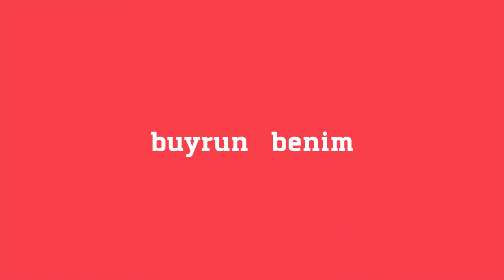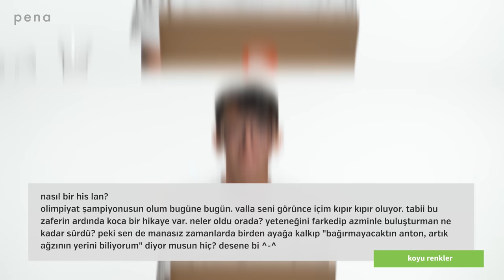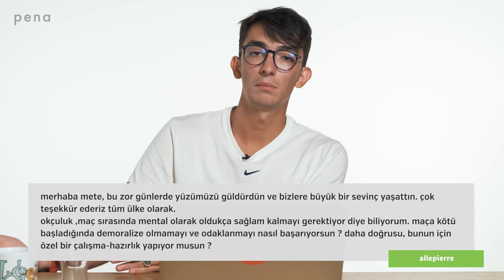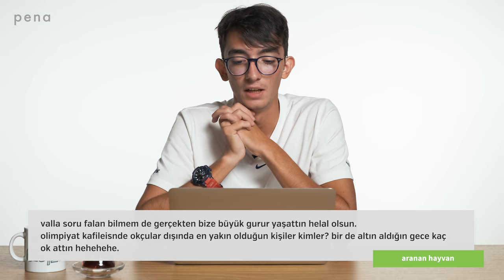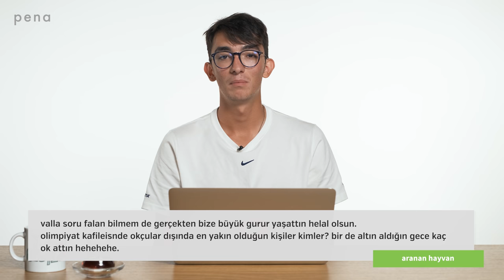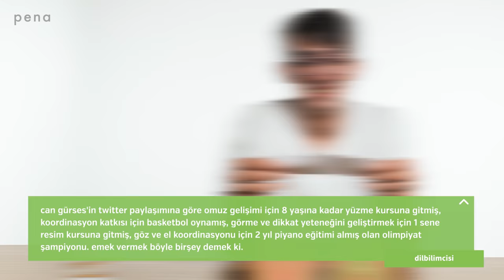“Yetenek Sizi Bir Yere Kadar Getirir, Sonrası Çok Sıkı Çalışmaktır!” Mete Gazoz Buyrun Benim'de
“Motivasyonum benim her zaman, ok atarken o podyuma çıktığım zaman keyif almak, eğlenmek ve tabii ki de gülmek.”
“Yetenek sizi bir yere kadar getirir, ondan sonrası çok sıkı çalışmaktır.”
“Sonunda karşılığını almak mutluluk verici değil de çok rahatlatıcı. insan hafifliyor…”
“Yetenek sizi ortalama insanların üzerine çıkartır; çalışmak sizi yetenekli insanların üzerine çıkartır.”

Yönetmen: Umut Çelik